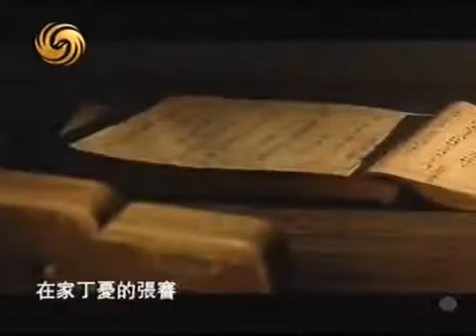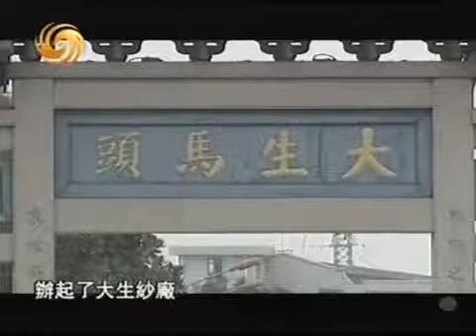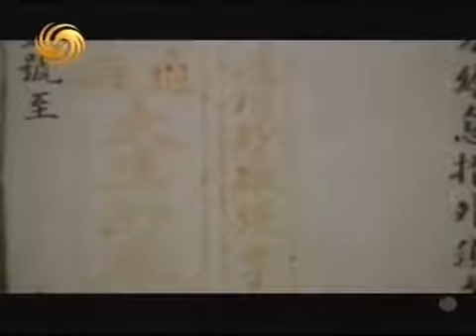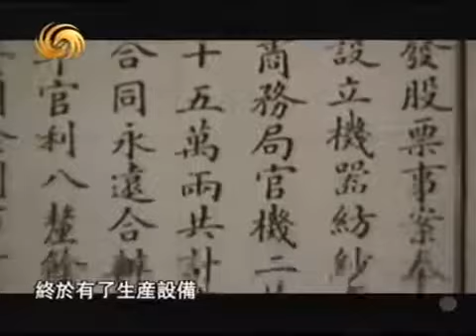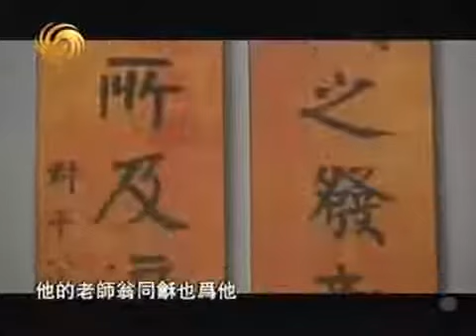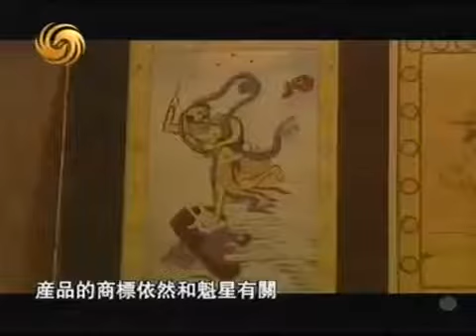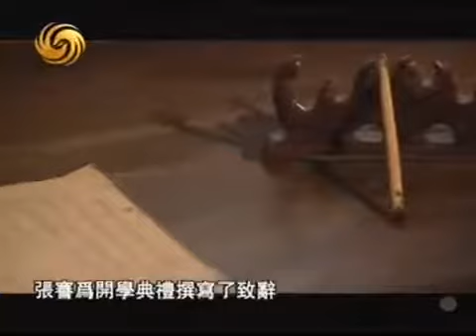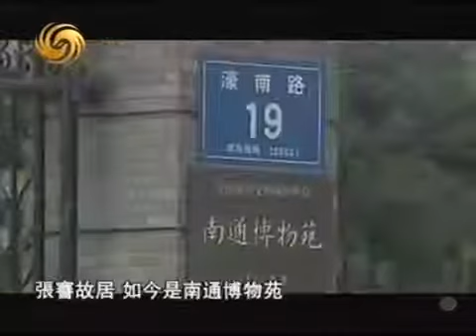《凤凰大视野》20090310 沉浮——回望中国近代民族企业家02